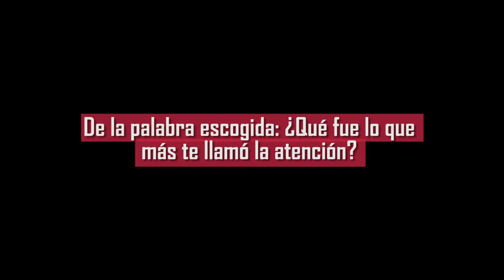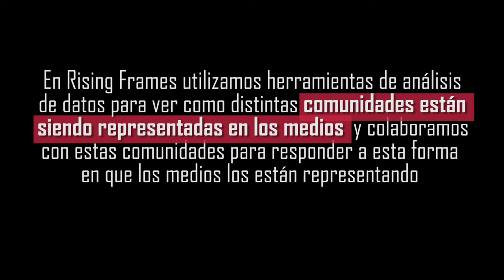Rising Frames - Dayana Aguilar (GLBTI)